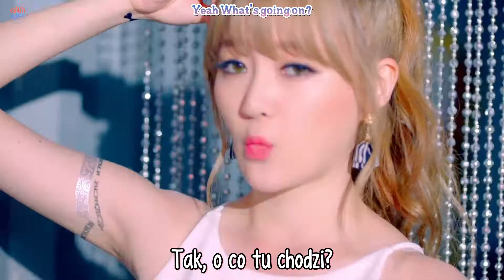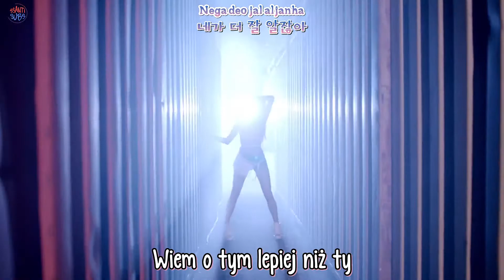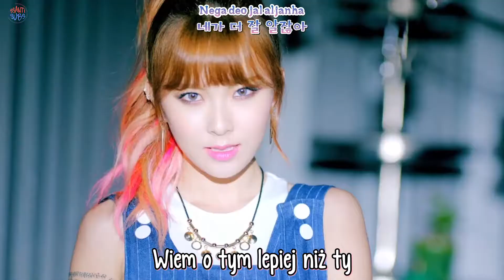Nine Muses - Hurt Locker [polskie napisy, polish subs / PL]